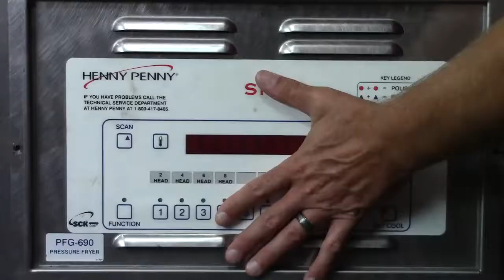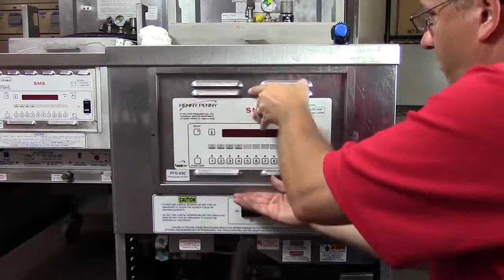PFE 690 High Limit Replacement